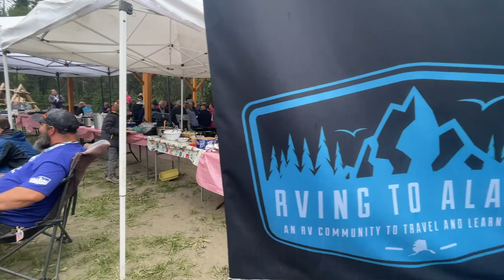Alaska's Largest RV Rally: The RVing to Alaska 2024 Rendezvous Campout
Join us for RVing to Alaska's 4th Annual RV Rally, Rendezvous at the River, July 21st to the 25th, 2024 at the Tolsona Wilderness Campground for four days and four nights of camping fun, food and friendship in the middle of Alaska! For more information and to purchase tickets Tickets go on sale March 1, 2024 at 10am AKST.

We want to thank the following 2024 Sponsors of this years event:
TOTE Martitime Alaska
Battle Born Batteries
Eagles Rest RV Park
Heritage RV Park
Lazy Otter Charters
Talkeetna Air Taxi
Hollywood Farms RV Park
Tok RV Village and Cabins
Wrangell Mountain Air

Our mailing address:
RVing to Alaska LLC

{OUR RV RIGS}
1. 2016 Fleetwood Discover 37R (REV Group)
Length: 38'8"
Slides: 4
Tank Capacity: Fresh water 100 / Grey tank 75 / Black tank 50
Engine: Cummins ISL9 380 HP
Fuel: Diesel
Fuel Capacity: 100 gallons
MPG: 7.5-9 mpg depending on terrain and altitude.
Chassis: Freightliner XCM
Gross Dry Weight: 33400 lbs

Solar/Battery System: (12) 200w HighTec Solar Panels. (10) 24v Lithium batteries by Battle Born Batteries totaling 500 usable amp hours. Inverters, Solar Controller and DC/DC Converter by Victron Energy. Installed by Gary Quimby as a DIY project. For more information on our solar setup visit our PHT

2. 2015 Adventurer 86FB Truck Camper
Length: 8'6"
Slides: none
Tank Capacity: Fresh water 42 / Grey tank 31 / Black tank 31
Gross Dry Weight: 2302
Sits inside our 2020 Ram 3500 Limited Truck bed
Battery System: (2) 8D 12 volt LiFeP04 Deep Cycle Lithium batteries by Battle Born Batteries totaling 540 usable amp hours. Inverter and DC/DC Converter by Victron Energy. Installed by Gary Quimby as a DIY project. For more information on our solar setup visit our PHT